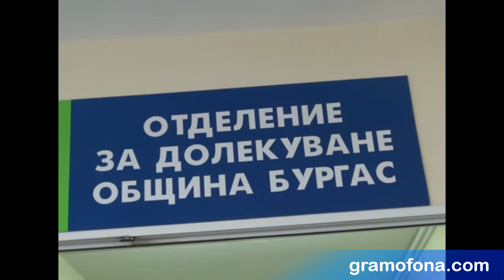С 10% повече направления за личните лекари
Отменят въведените за 2013-та година правила и методика за заплащане на лекарите и болниците от страна на Здравноосигурителната каса. Това съобщи здравният министър в оставка Десислава Атанасова при откриването на хоспис в болницата в Бургас.